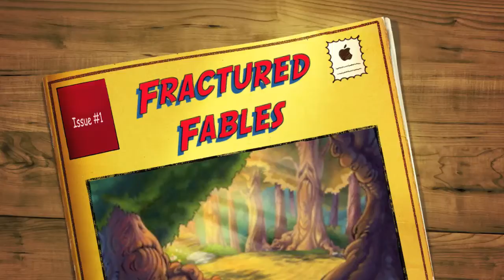Fractured Fables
Lost Nation Theater's "Theater FOR Kids BY Kids" is back!  "Fractured Fables" is the First kids show of the summer is the result of our one-week Physical Storytelling Production Camp. Created from Aesop's Fables, the show - which includes chase-scenes! - is the brainchild of director Shawn Sturdevant - and features a dozen aspiring actors age 9-15.  All Tickets just $5.  One show only. Friday June 26 at 5:30pm at Montpelier City Hall Arts Center.  Show runs approximately 30 minutes.  Fables featured include: The Ant & the Grasshopper, City Mouse & Country Mouse, Fox & the Crow, and the Tortoise & the Hare.